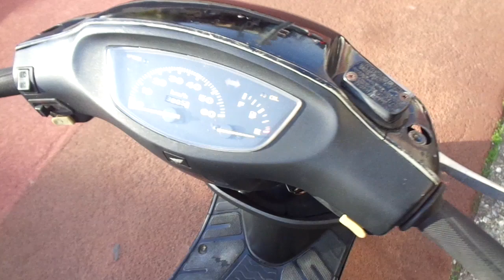ライブディオZX 中古車 バイクショップ名:アットバイク